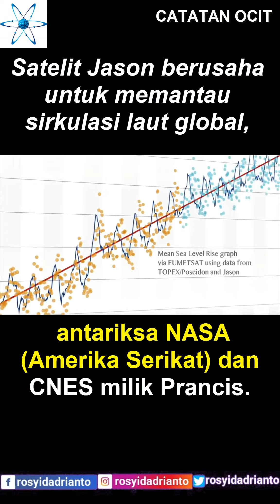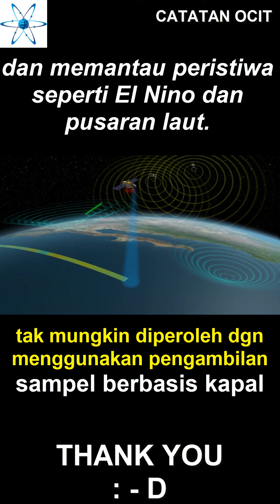SATELIT BUATAN Part 9 - Jason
Jason adalah misi oseanografi altimeter satelit.

Satelit Jason berusaha untuk memantau sirkulasi laut global,

mempelajari hubungan antara laut dan atmosfer,

meningkatkan prakiraan dan prediksi iklim global,

dan memantau peristiwa seperti El Nino dan pusaran laut.

Jason-1 diluncurkan pada 7 Desember 2001, 15:07 UTC

Jason-1 diluncurkan bersamaan dengan pesawat ruang angkasa TIMED.

Jason-1 adalah penerus misi TOPEX/Poseidon, yang mengukur topografi permukaan laut dari tahun 1992 hingga 2005.

Seperti pendahulunya, Jason-1 adalah proyek gabungan antariksa NASA (Amerika Serikat) dan CNES (Prancis). agensi.

dan diikuti oleh OSTM/Jason-2 pada 20 June 2008, 07:46:25 UTC,

dan Jason-3 pada tahun 2016 – seri satelit Jason.

Penggunan nama JASON tersebut dimulai dengan pertemuan JASO1

(berasal dari bahasa Perancis JASO adalah Journées Altimetriques Satellitaires pour l'Océanographie)

Pertemuan dilakukan di Toulouse, Prancis untuk mempelajari masalah asimilasi data altimeter dalam model.

Jason sebagai akronim juga merupakan singkatan dalam bahasa Inggris dari "Joint Altimetry Satellite Oceanography Network".

Selain itu, ini digunakan untuk referensi pencarian mistis untuk pengetahuan tentang pahlawan dalam mitologi Yunani yaitu Jason dan Argonauts.

Area publik Artikel ini memuat teks dari sumber tersebut, yang berada dalam domain publik .

Satelit-satelit Jason ini memberikan pandangan global yang unik tentang lautan yang

tidak mungkin diperoleh dengan menggunakan pengambilan sampel berbasis kapal tradisional.